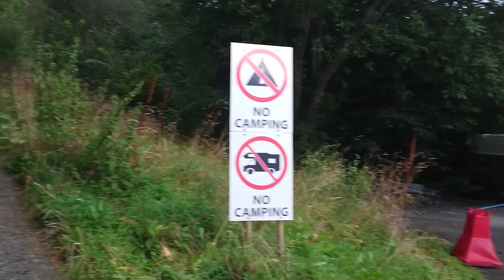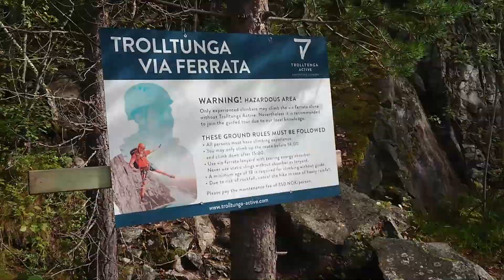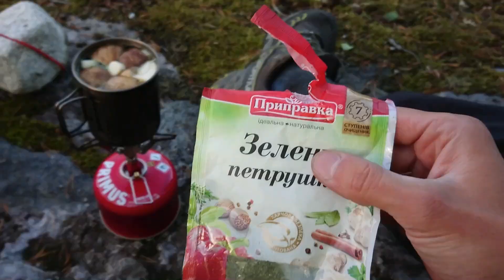Hiking Trolltunga ( Ringedalsvatnet - Hordaland / Norway 2019)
Solo hike from Odda  to Trolltunga and around the Ringedalsvatnet lake, Hordaland county, Norway.